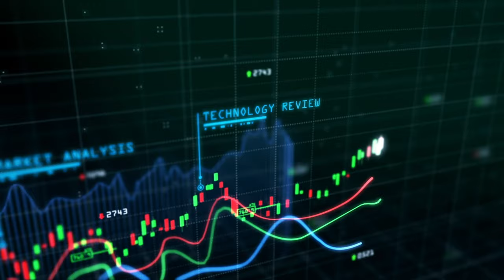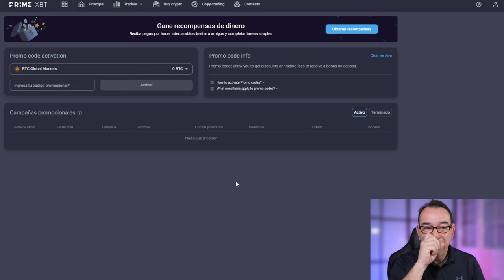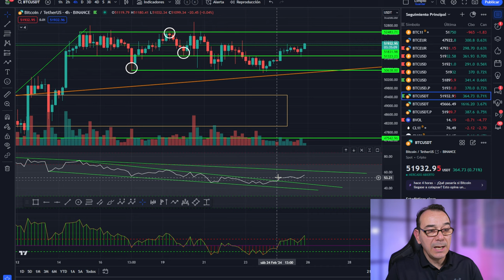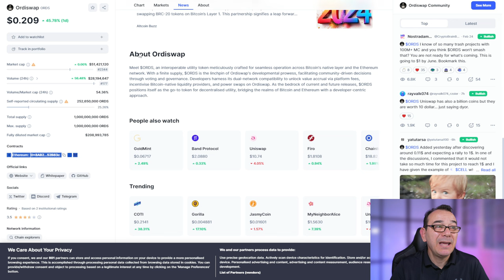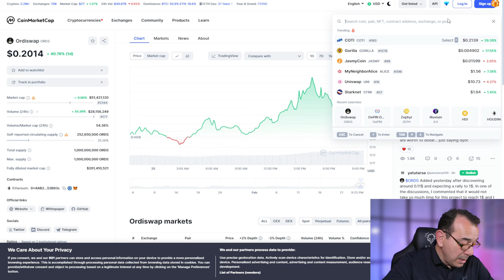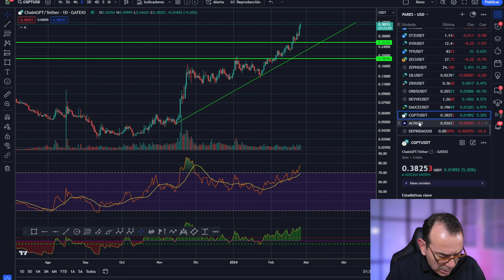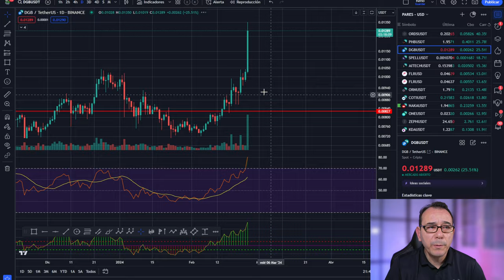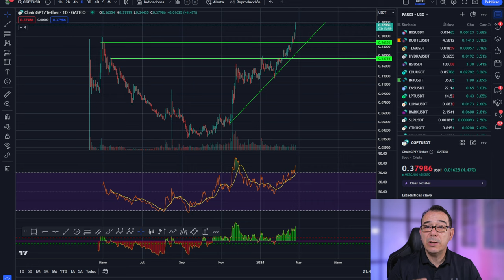💥 BITCOIN ROMPE RECORDS! 💥HOY REGALO UNA OPORTUNIDAD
0:00:00 bitcoin BENEFICIOS
0:01:02 Bitcoin REGALO DINERO
0:0:12 Bitcoin analisis técnico
0:08:14 Análisis de bitcoin al dia de hoy
0:14:05 Análisis del mercado de las criptomonedas hoy